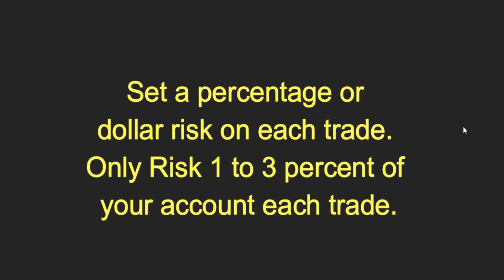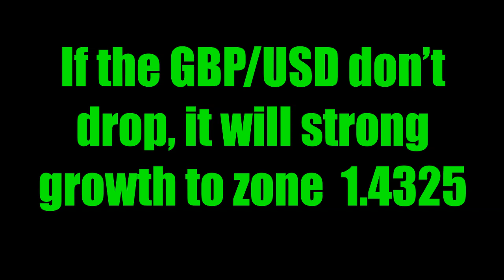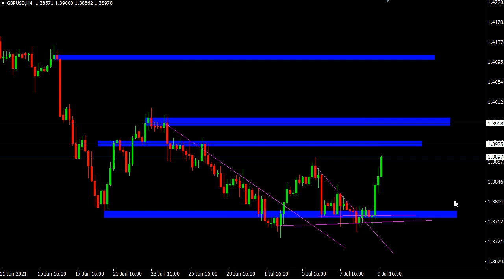GBP/USD Weekly Signals Tips | Forex Daily Beginner Trading Forecast Videos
GBP/USD Weekly Signals Tips | Forex Daily Beginner Trading Forecast Videos. Daily Free Signals Forex Pairs Forecast Tips Daily Beginner Trading Videos